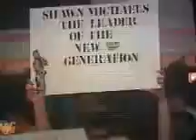wwf 1995 Shawn Michaels vs Yokozuna